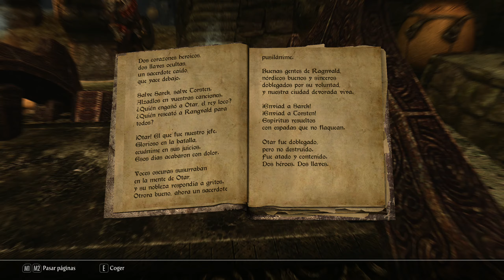Skyrim 2k + 350 mods Mansa el solitario 87 rangvald 1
MAS MAS MAS
AGREGAME A STEAM

Sistema operativo: Windows 10 pro 64
Placa base:Asus b65m-G
Procesador:intel(r) core(tm)i54440 @3.10Ghz (4CPUs)
Memoria ram: 16384 MB
DirectX: 12
Targeta grafica:AMD RX480 regalo de morzillo visita su canal
Targeta de sonido: Realteck
Monitor: aveces sony bravia casi siempre lg 19
Teclado: E-blue (el de 12 euros)
Raton: Trust (5 euros walapop)
Auriculares:Kapa
Microfono: Woster Studio